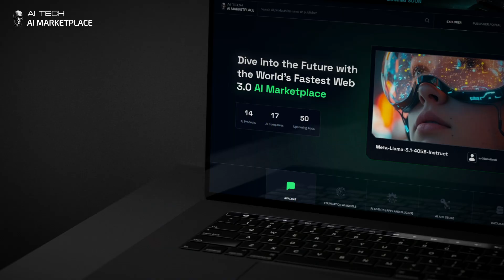AI TECH AI Marketplace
✨ AI TECH AI Marketplace – The Power of AI for Everyone!

🧑‍💻 Access the power of AI anytime, anywhere?
Introducing the fastest AI Marketplace in Web3, AITECH your gateway to powerful AI applications, services, and solutions designed for everyone.

🌟 Whether you’re a developer building the next big app, a business optimizing your operations, or just curious about how AI can make your life easier, AITECH has it all! From creative tools to everyday assistants, the possibilities are endless.

💡 Meet AVAchat, your personal AI assistant, helping you brainstorm, solve problems, or even just chat, all while keeping your data private and secure.

🔧 With a diverse range of apps ranging from productivity boosters to AI-powered art generators, AITECH empowers users and developers alike, all backed by the cutting-edge speed of SambaNova Systems.

🔥 It's free to use initially for a limited time period, so don't miss out!

 ➡️ ai.aitech.io
🕵🏻 Explore the AITECH AI Marketplace now.